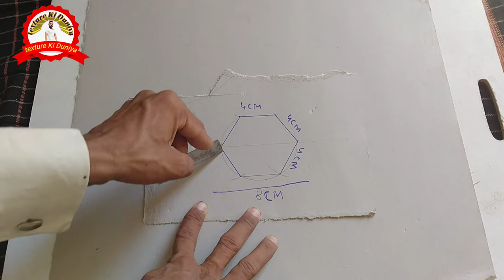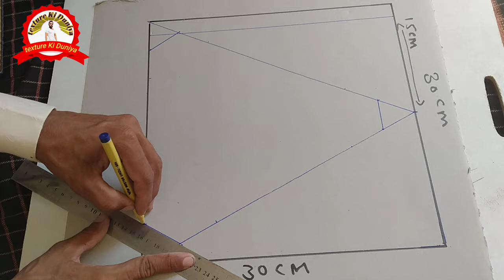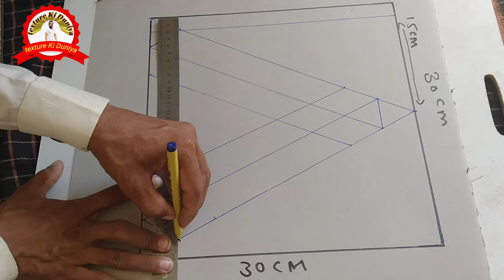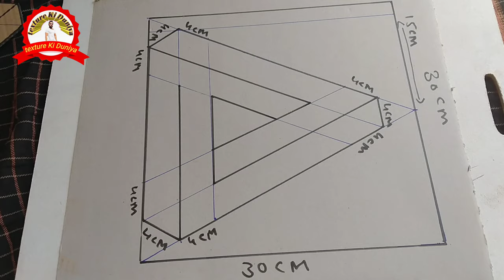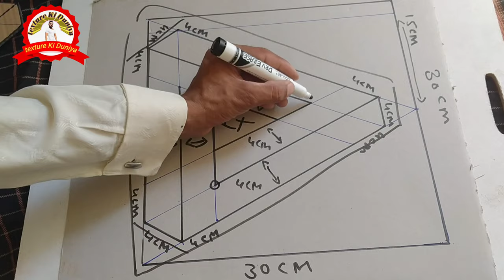NEW 3D WALL TEXTURE DESIGN IDEAS/ MUSSULUS DESIGN STEP BY STEP/CAT DINDING 3D PAINTING DECORATION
Mere channel ko subscribe krna Mt bholye ga thanks M Hye my name is Muhammad dilshad welcome to my YouTube channel texture ki duniya me apkly her rooz painting graphics sindtex ruler texture 3d texture Italian texture zola kot aur grace walls wallpaper rook wall ka tsali bux kam kia jata he my contact number